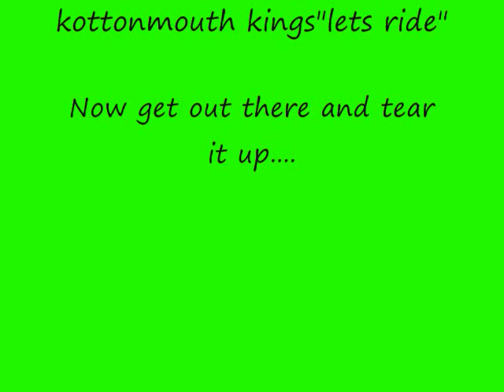Kottonmouth Kings "Let's Ride"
kmk "Lets Ride" off of  their hit album Hidden Stash 3. Go out and ride people. Have fun and live life!